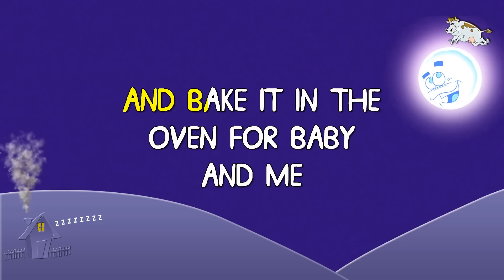Sleepyheads Pat-A-Cake, Pat-A-Cake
Beautiful lullaby's for babies, the perfect way to get your precious sleepyhead to sleep. This time it's Sleepyheads Pat-A-Cake, Pat-A-Cake.